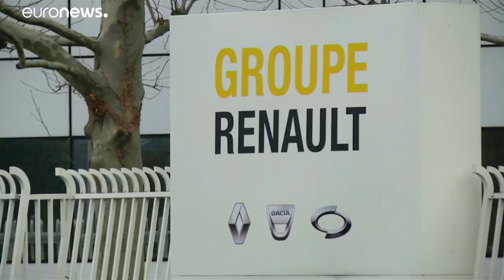Renault tourne la page de l'affaire Ghosn et évince son directeur général